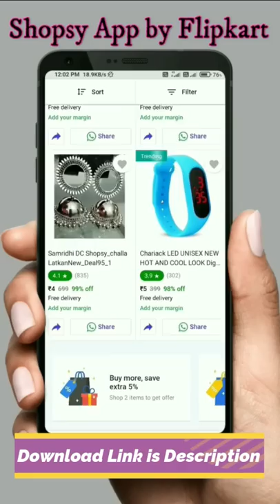Best of Bride 💑 Groom Wedding Videos | Indian Marriage Bride 💕 Groom Videos | Shaadi TikTok Videos